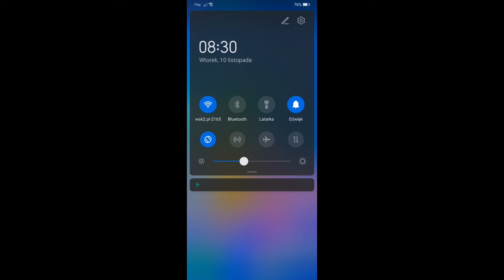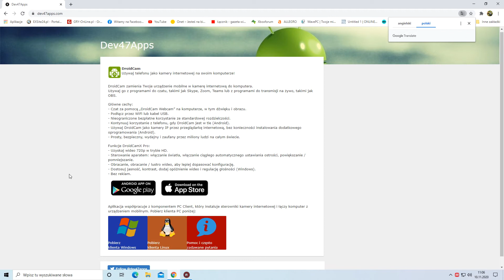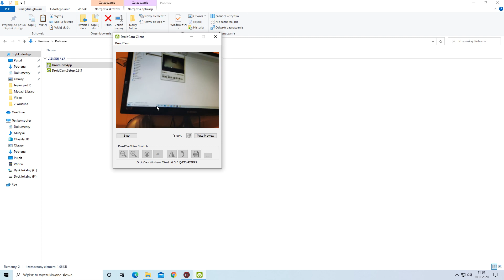Jak użyć Kamerki z telefonu na komputerze PC ( Droidcam )